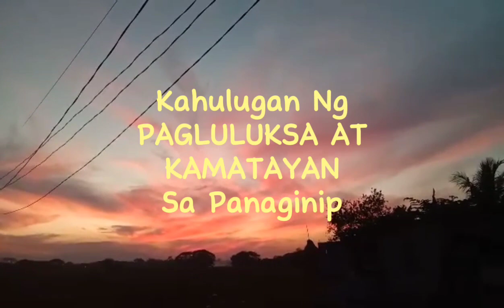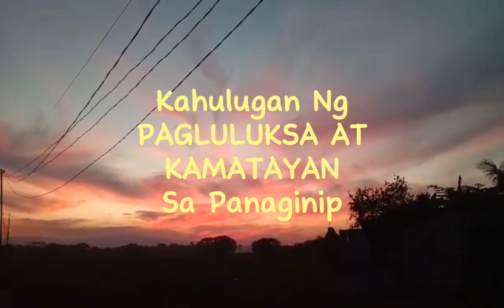KAHULUGAN NG PAGLULUKSA AT KAMATAYAN SA PANAGINIP